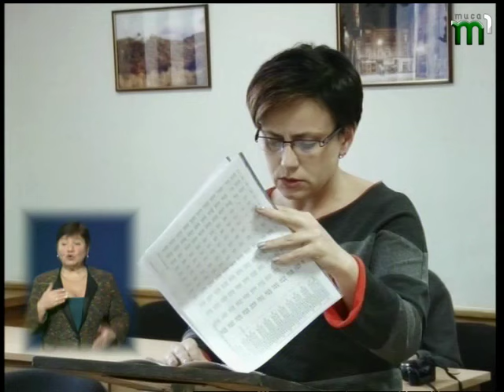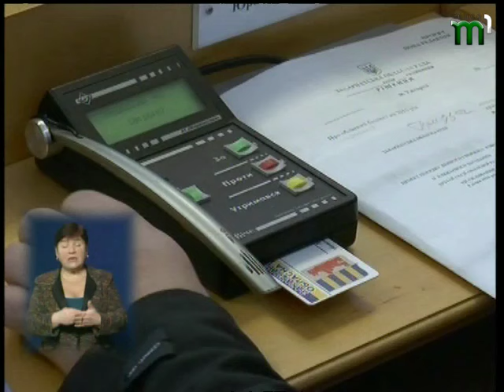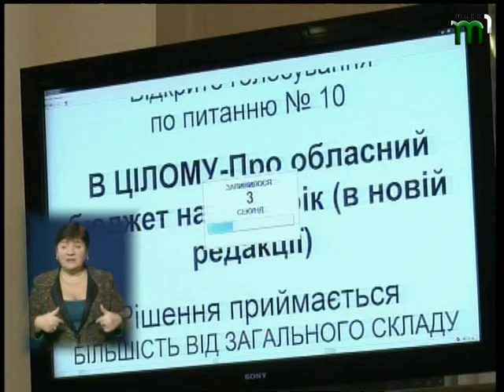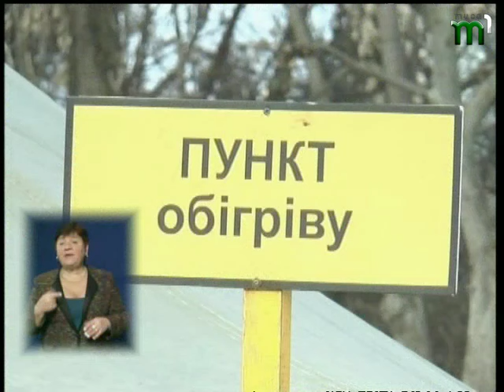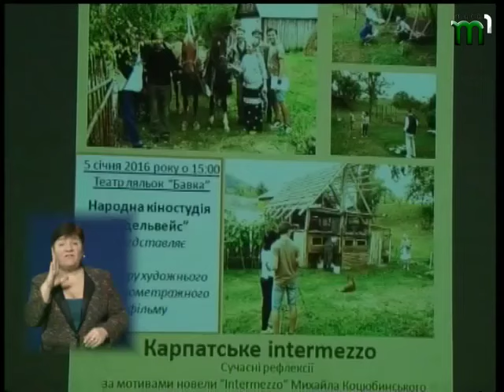НОВИНИ "ВЧАСНО" від 06.01.2016